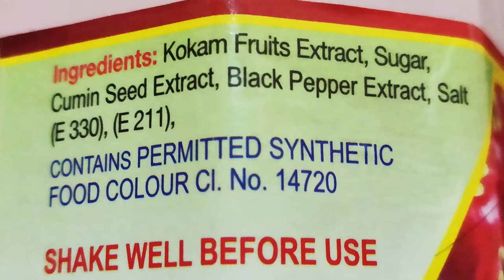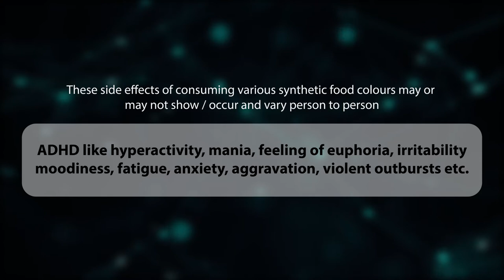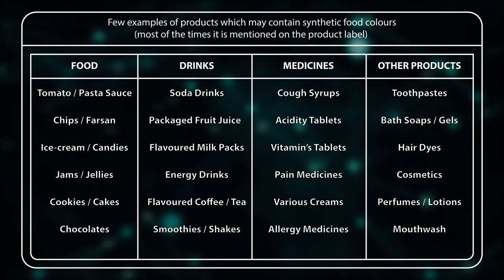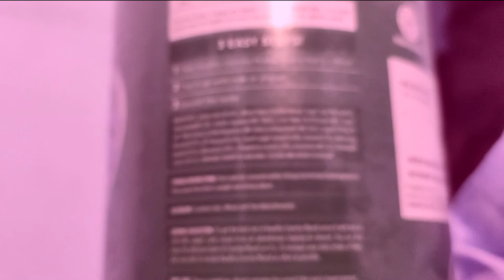Hazards of Synthetic Food Colours | Synthetic Food Colours se hone wale nuksan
Hello Friends,

Is video me humne aap se synthetic food colours khane se hone wale possible side effects share kiye hai, hope aapko ye jankari pasand aaye.

Apne health ka khayal rakhe.

Stock photo and video credits:

Photo by Roman Odintsov, Igor Ovsyannykov, freestocks.org, Karolina Grabowska, Sharon McCutcheon, eric montanah, Calebe Miranda, Anna Shvets and Chokniti Khongchum from Pexels.

Video by Taryn Elliott, Ricardo Esquivel, Pavel Danilyuk, Pressmaster, cottonbro, Gustavo Fring, Cottonbro, fauxels, Author Zuzanna (Zuza) Musial, Carlos Arribas, Stef and Ketut Subiyanto from Pexels.

Video by Stefania Buzatu, Peter & Xiao Harris, Peter & Xiao Harris, Engin Akyurt and chuduyen215 from Pixabay.